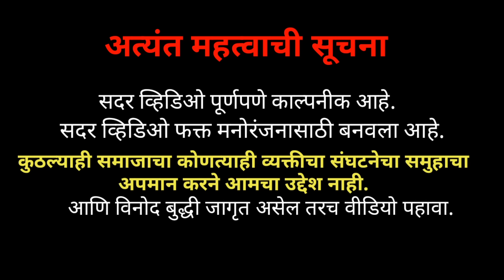बायकोच्या नाटकाला वैतागून बप्पान केल दूसर लग्न -Ganesh Bhakre